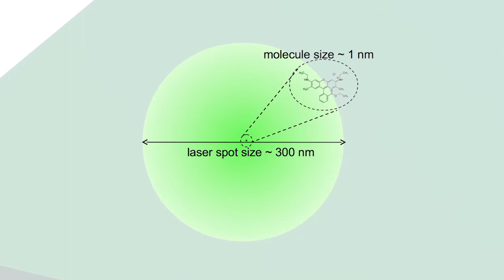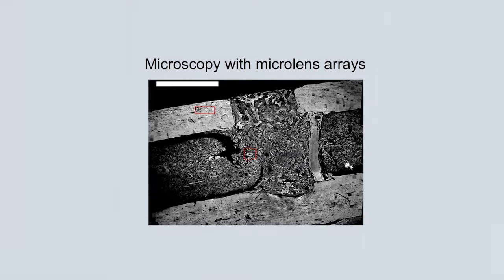veski innovation fellow - Professor Kenneth Crozier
In March 2014, Professor Kenneth Crozier accepted the offer of a veski innovation fellowship worth $150,000 over three years. The funding of this fellowship will be matched in cash and in-kind by his host organisation the University of Melbourne.

After an impressive start in Victoria, Professor Crozier has gained an international reputation as one of the leading researchers in micro- and nano- optical structures and their applications in imaging, sensing and lab-on-a-chip.